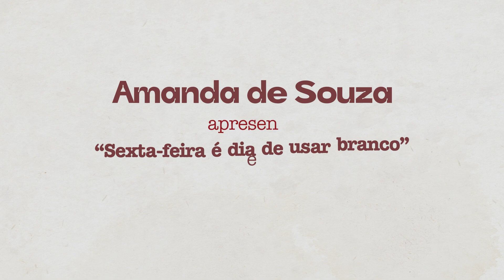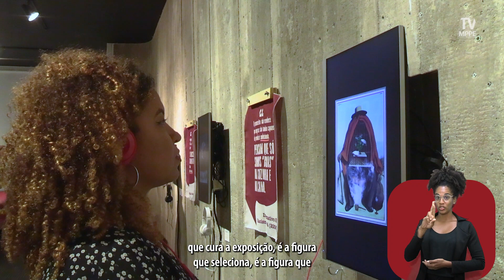Exposição Memórias - Amanda de Souza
Você já foi à Exposição Memórias, promovida pelo GT Racismo do MPPE? Ela segue na Galeria Massangana, no Museu do Homem do Nordeste, até o dia 16 de junho, e a visitação é gratuita!